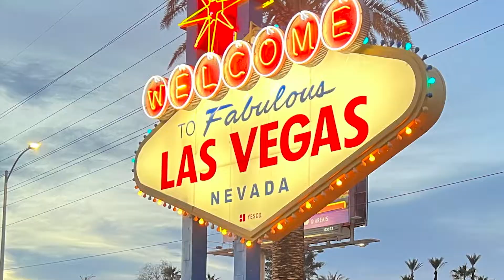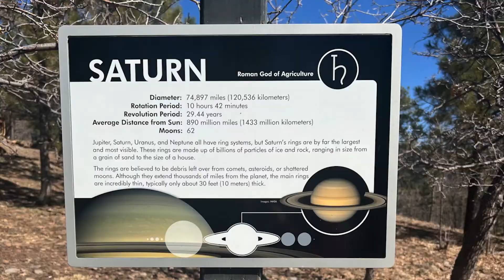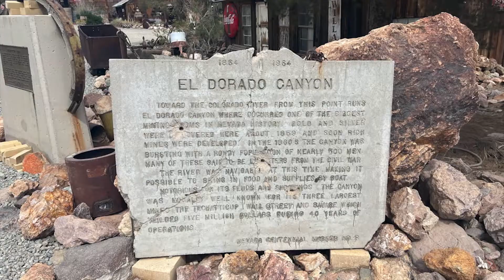OUT WEST Winterim by Will Walters, 12th grade 2022